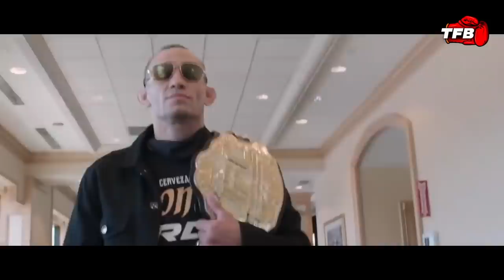The UFC's Passing Of The Torch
As the legends of our sports are slowly fading away, new ones are arriving onto the scene and they remind us of our heroes. In today's video, we take a look at some current UFC superstar who are slowly passing the torch onto the next generations of fighters.

Featuring: Jorge Masvidal, Conor McGregor, Tony Ferguson, Khabib Nurmagomedov, Adrian Yanez, Ian Garry, Charles Oliveira & Islam Makhachev.